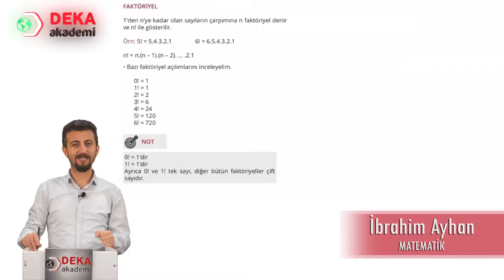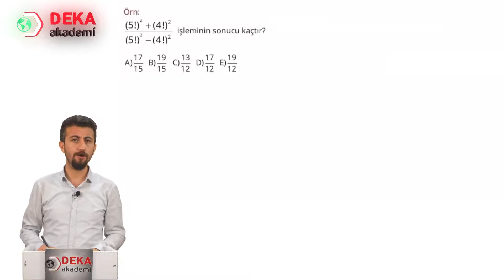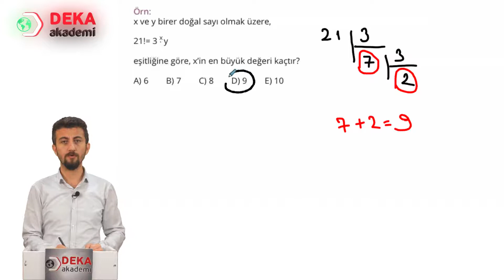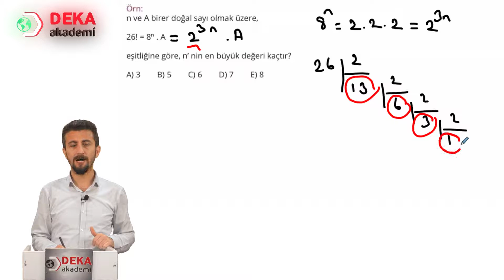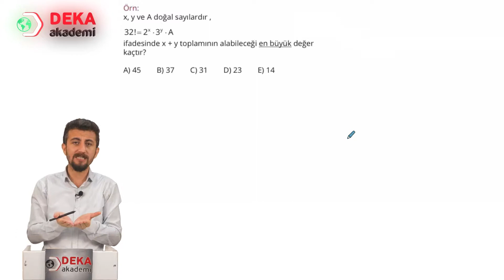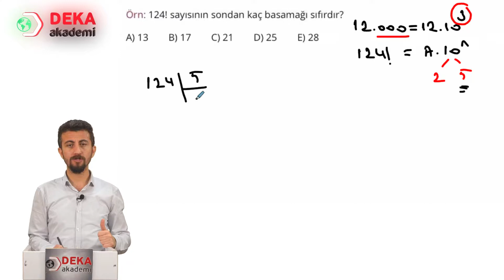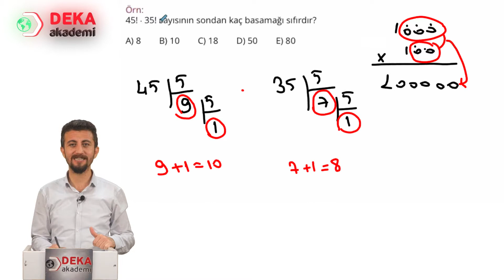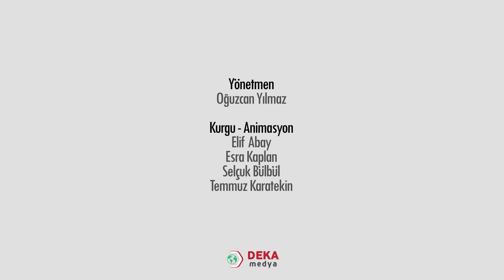007 - Sınıf Öğretmenliği ÖABT - Faktöriyel - Halil İbrahim Ayhan